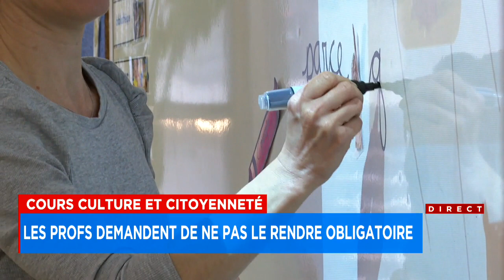Nouveau cours de Culture et citoyenneté québécoise: moins de la moitié des profs ont suivi la format